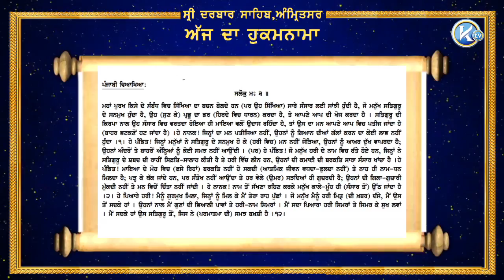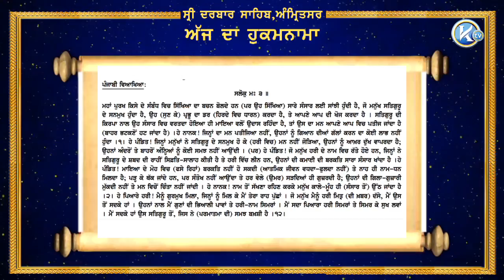ਹੁਕਮਨਾਮਾ ਸ਼੍ਰੀ ਦਰਬਾਰ ਸਹਿਬ ਤੋਂ ਅੱਜ ਦਾ ਮੁੱਖਵਾਕ : Hukamnama Sri Darbar Sahib Harminder Sahib 29/09/17